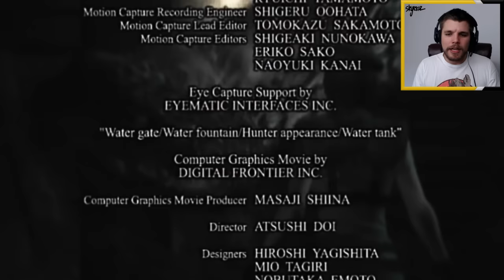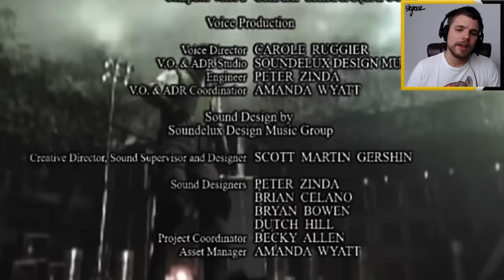LE BOSS FINAL - FIN DU JEU ! - Resident Evil #17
Enfin la fin du jeu avec l'affrontement final avec le Boss ! - Let's Play sur Resident Evil PS4 !